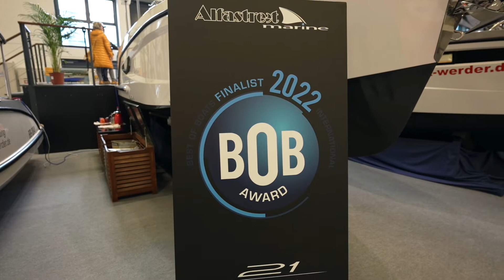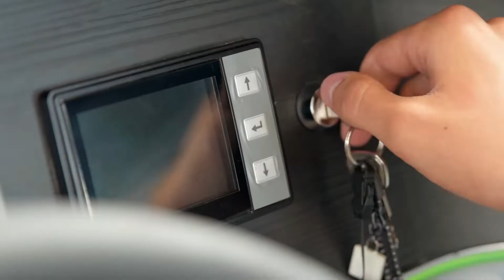New dealership - Alfastreet Marine Line up 2022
Kempers Watersport is now officially dealer of the brand Alfastreet Marine for The Netherlands and Belgium.

This video was recorded at the Boatshow "Boot & Fun" in Berlin, November 2022. We recorded other videos on

The new Alfastreet Marine 21 Open
The Alfastreet Marine 23 Cabin EVO
The Alfastreet Marine 28 Cabin

The Alfastreet Marine 28 Cabin will be our first demo, so that will be available in our showroom. We have made "dry" reviews on the boats mentioned above, but we will be taking the 28 Cabin out on the water very soon.